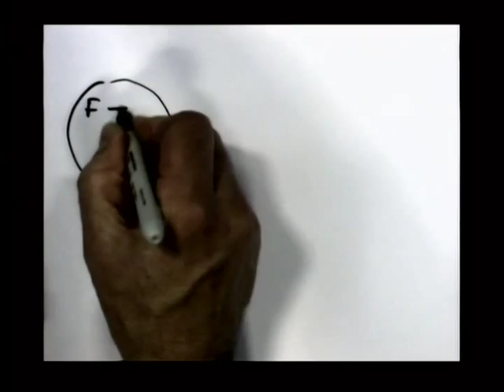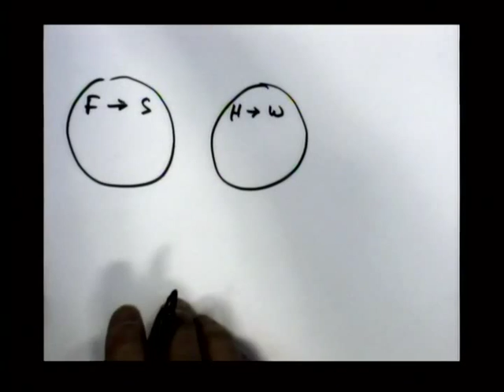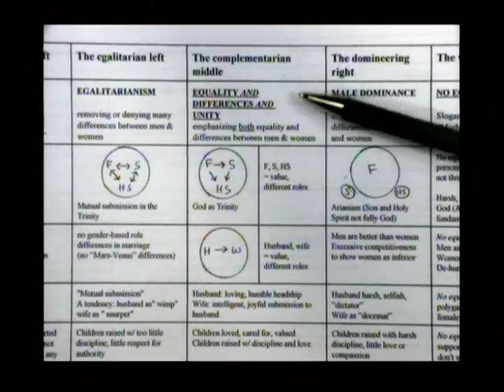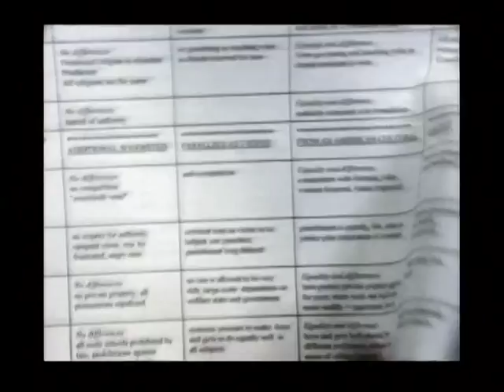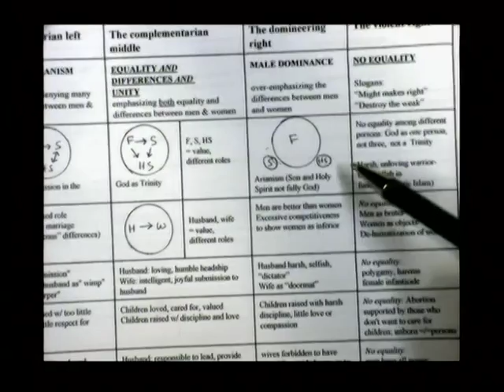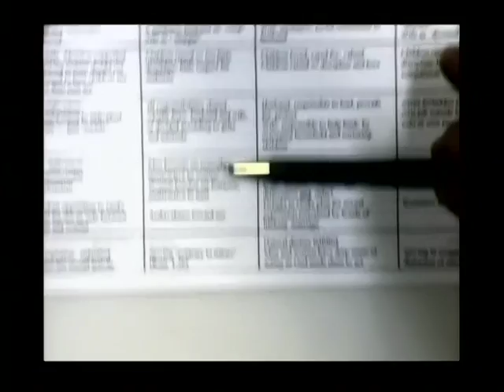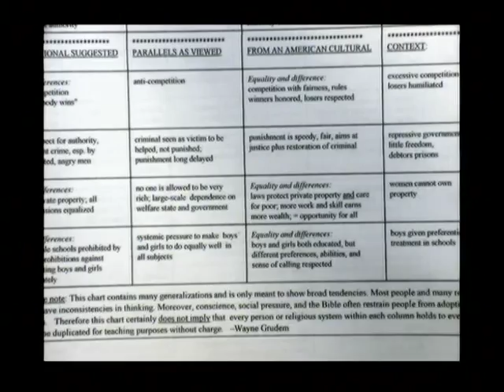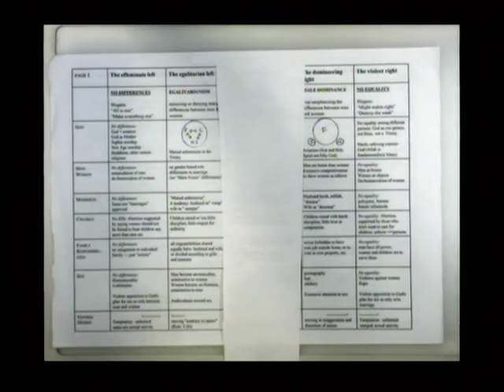Lecture 03: Biblical Theology of Manhood and Womanhood - Dr. Wayne Grudem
Dr. Wayne Grudem teaches a course on the Biblical Theology of Manhood and Womanhood.